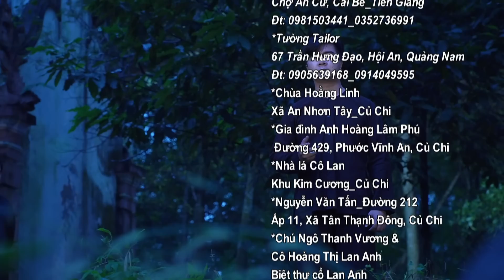[Phim Việt Nam] NGHĨA NẶNG HƠN TÌNH | Tập 18 | Những Tấn Bi Kịch Đa Thê Của Xã Hội Việt Nam Cũ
[Phim Việt Nam] NGHĨA NẶNG HƠN TÌNH | Những Tấn Bi Kịch Đa Thê Của Xã Hội Việt Nam Cũ
Bộ phim NGHĨA NẶNG HƠN TÌNH lấy bối cảnh thời xưa, kể về ông Hội đồng Bùi Hoàng Phú (Ngọc Thuận) là người nhân nghĩa có tiếng trong vùng. Gia cảnh giàu có, học sách thánh hiền, ông được mọi người kính trọng bởi đức độ và trình độ học vấn. Thế nhưng, ông bị ảnh hưởng bởi những quan điểm phong kiến xưa cũ, nhất là quan niệm năm thê bảy thiếp. Ông có ba người vợ là bà Lớn (Thuỳ Trang) – bà Hai (Thảo Trang) và bà Ba (Thanh Hiền) nhưng ông vẫn cưới thêm Cúc Hương (Như Huỳnh) làm bà Tư. Cũng từ đây, sóng gió gia tộc nổi lên khi các mối quan hệ chồng chéo, nảy sinh mâu thuẫn, âm mưu muốn ám hại nhau. Thế nhưng, sự lựa chọn của kẻ này lại đụng chạm đến lợi ích của người kia khiến những mâu thuẫn xung đột lên đến đỉnh điểm.